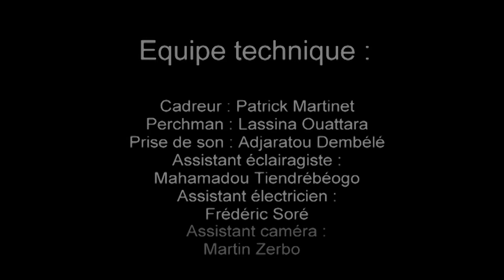La secrétaire de direction - Les Bobodiouf - Saison 1 - Épisode 44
La série télévisée la plus regardée en Afrique francophone.

Ecrit et Réalisé par Patrick Martinet
Une production Frame / Burkina-Fasso